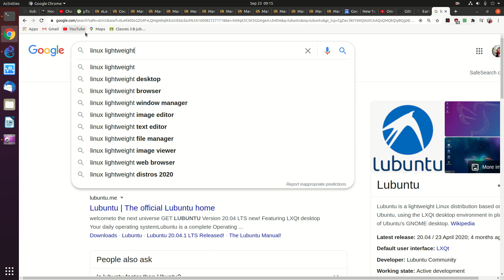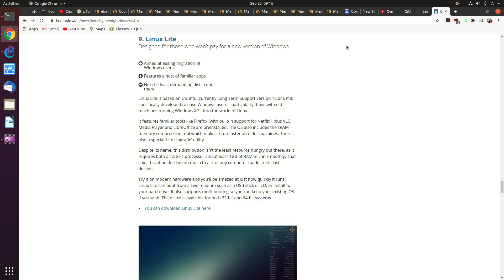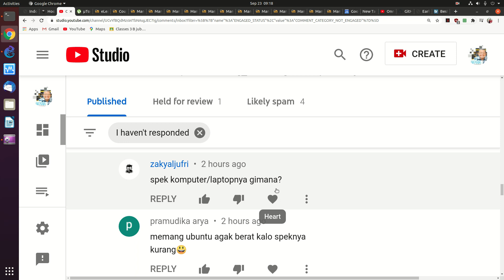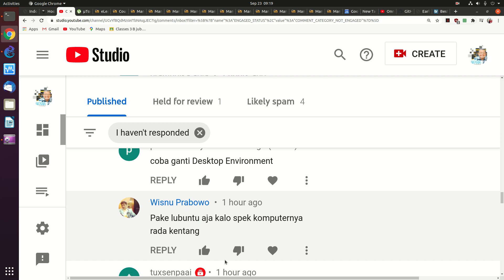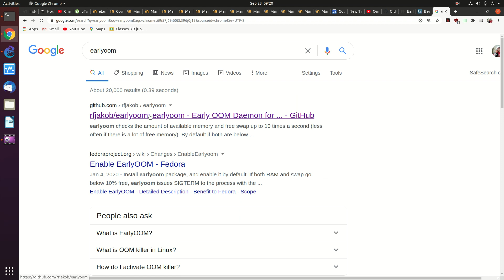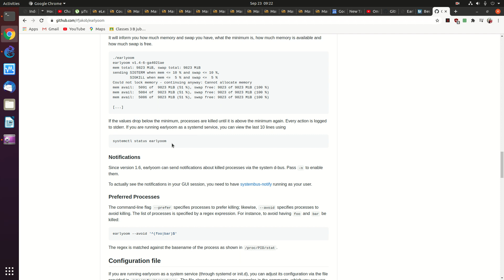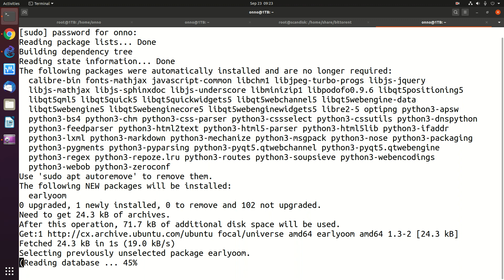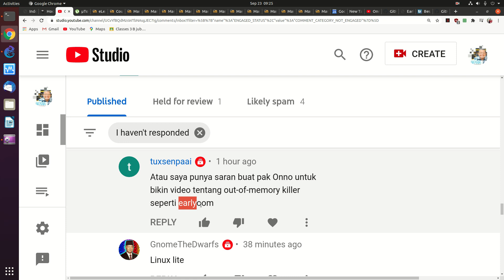OWP 20200923 UBUNTU 20.04.1 mengatasi LEMOT dan penggunaan earlyoom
Beberapa masukan untuk mengatasi linux yang lemot
dan terutama penggunaan earlyoom

OnnoCenter